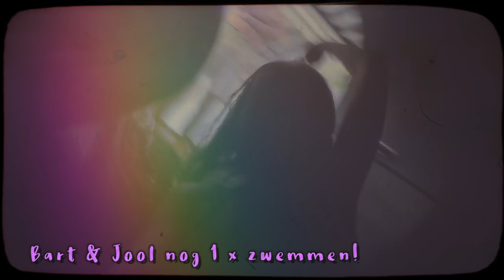Oh nee borstontsteking | Vlog #313 | Diesna Loomans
Op zaterdag naar de spoedpost want ik had hoge koorts.

POST:
Social1nfluencers
t.a.v. Diesna Loomans
Rietlandpark 333
1019 DW Amsterdam